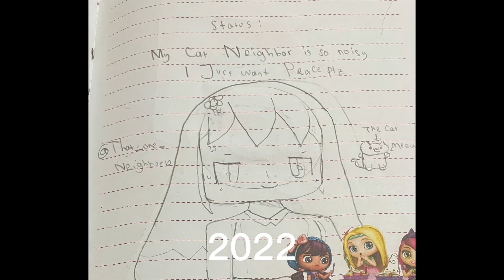Improvement (old trend ig?) [desk] 2020-2022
[RE-APLOAD BECAUSE THERE’S A MISTAKE]

If I can improve, then you can too!

(I’m not done, I’ll keep improving:D💖)